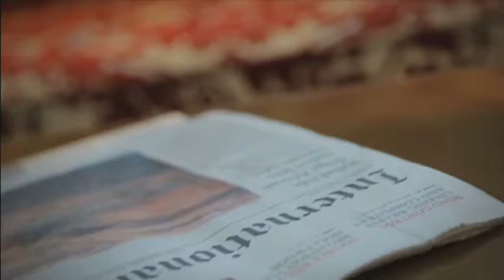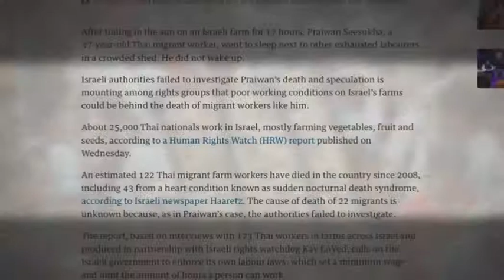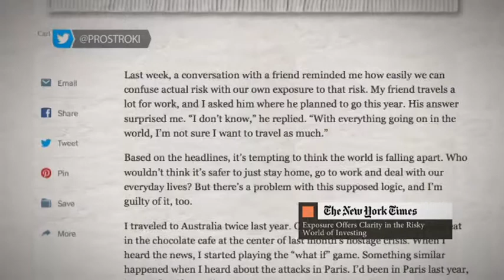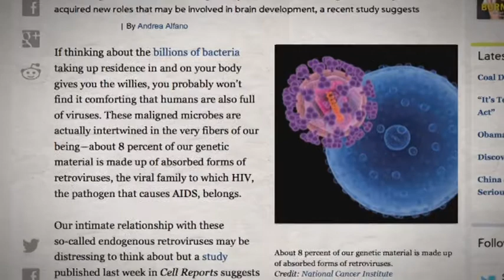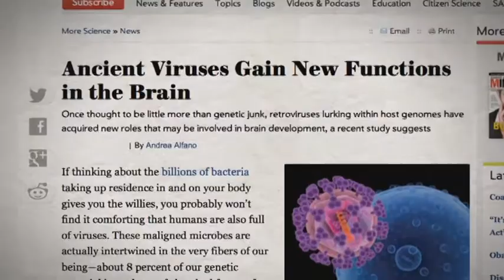Шетелдік БАҚ: шолу және талдау. Швейцария Ұлттық банкі валютасының еуромен байланысынан бас тартты